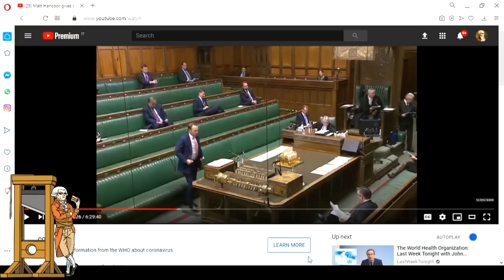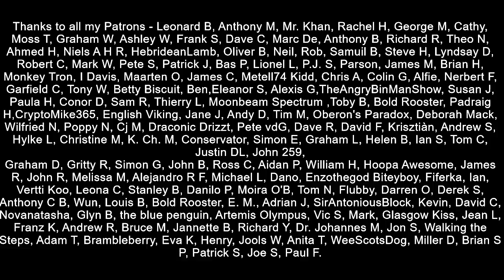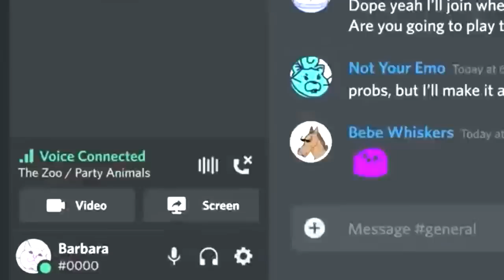Manchester Vs Number 10 On Tier Three Restrictions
The Mayor of Manchester City is said to have suggested that the government may be cooking the books when it comes to numbers in ICU beds in order to break the deadlock and enforce a Tier 3 level upon the city.  This is following days of negotiations that are making little progress.

Manchester has demanded more financial support while Boris Johnson's government is reluctant to provide anything above the help the Chancellor has laid out.